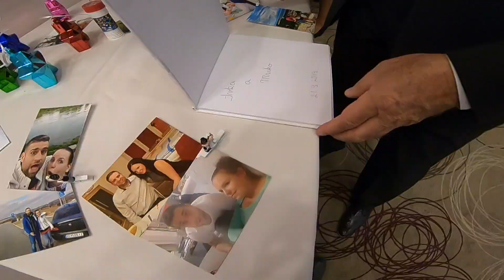Svadba Ivka&Miro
Svadba mojej sestričky natočená GoPro